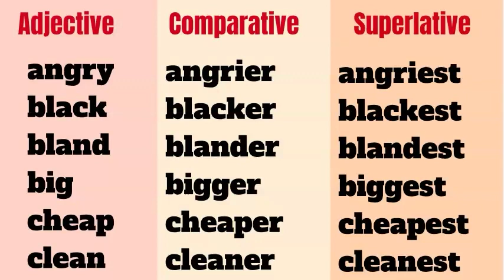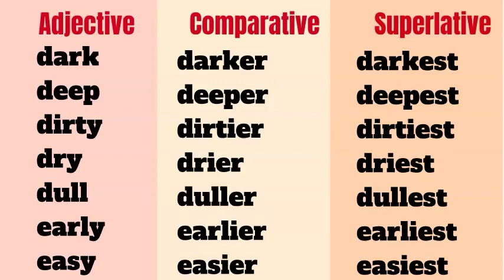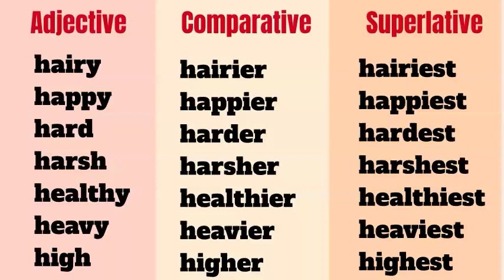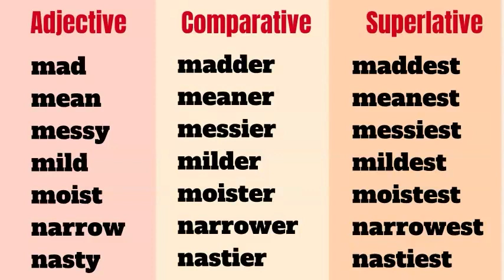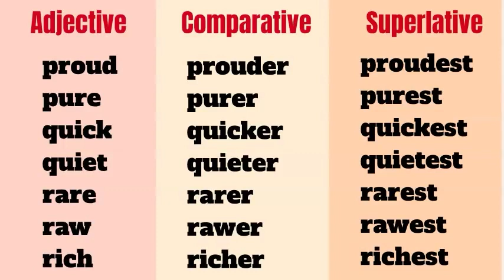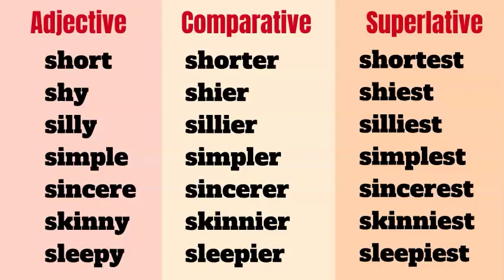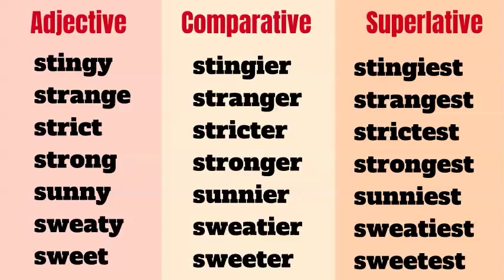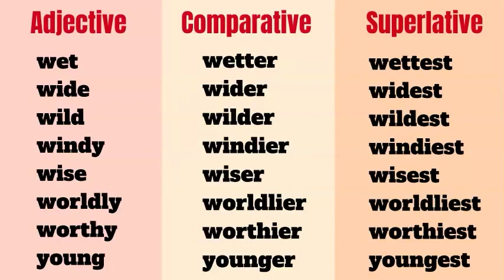COMPARATIVE & SUPERLATIVE ADJECTIVES|English Grammar|Daily Use Vocabulary|Speak ENGLISH Confidently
Slang English Vocabulary And Sentences|Must Use Slang Words For Fluent English|Speaking Sentences

MASTER THE ART OF INTRODUCTIONS in English |How to introduce yourself & Others Phrases And Sentences

English Sentences - In this video there are 30 important sentences and phrases in English to help you improve your English conversational skills fluency.

Much of the strength of speaking English comes from listening and repeating. This lesson can help you to speak clearly and accurately. This practice helps you to get your ideas across effortlessly as you keep listening to the words. Learn grammar effortlessly by constantly going through this video.

100 IMPORTANT ENGLISH SENTENCES + PHRASES|Upgrade Your English Fluency & Conversational Skills-PART2

learn english,at the airport english conversation, airport english , on the plane conversation,travel english vocabulary american accent,vocabulary words, how to improve english speaking skills,  conversation english speaking everyday,  english conversation, should use in english, use should,how to use should in english,how to use should in english grammar   , how to use should in a sentence,how to use should in past,esol should,should in english,esl should,english speaking everyday,protos english phrases,learn english,english language,english lesson,speak english fluently,Can You pass This English Proverbs Quizs in english,english proverb sentence 100 IMPORTANT ENGLISH SENTENCES + PHRASES|Upgrade Your English Fluency & Conversational Skills-PART2